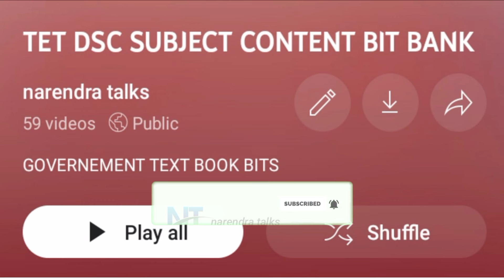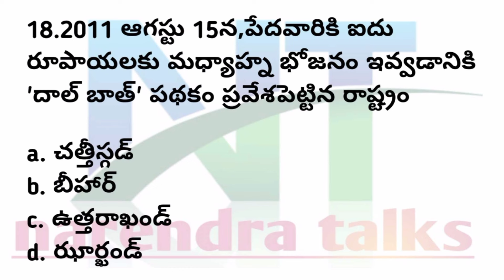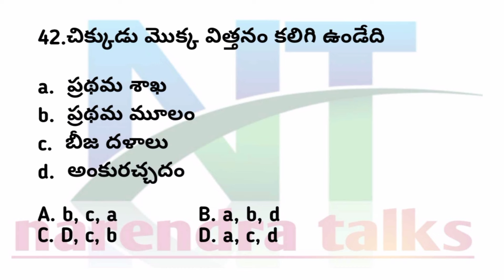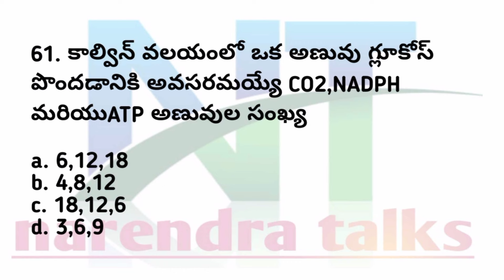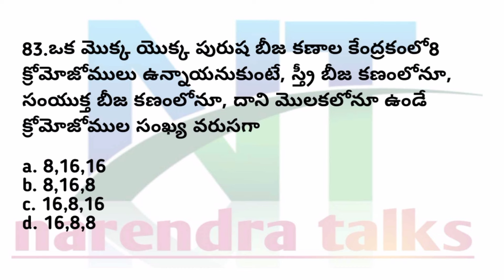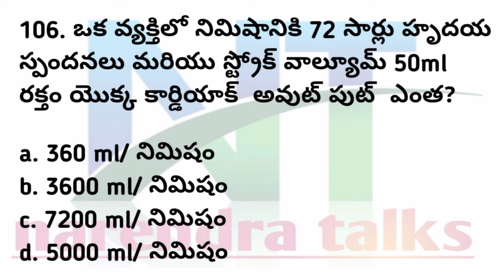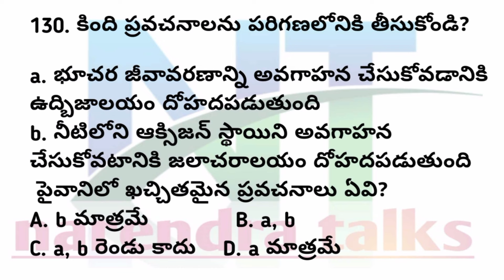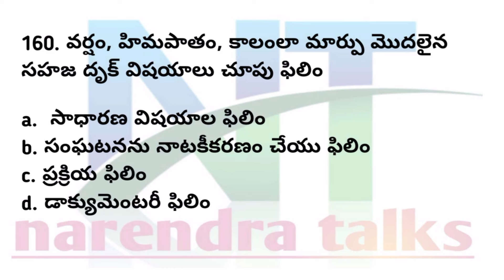apdsc |School Assistant Biological Science - Model Question Paper